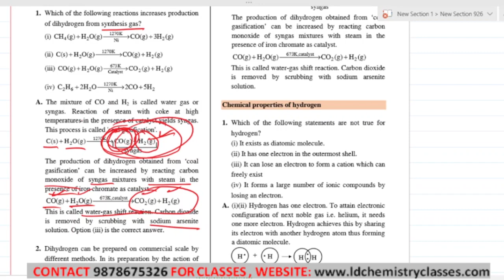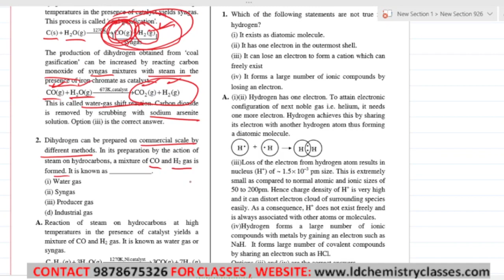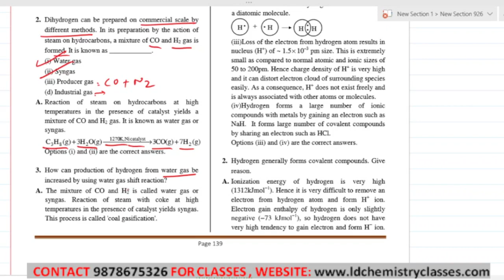3 Preparation of dihydrogen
Chapter:
Hydrogen

Topic Covered: Preparation of dihydrogen